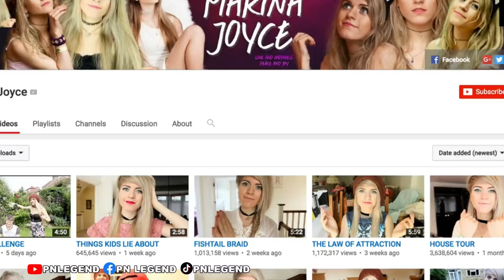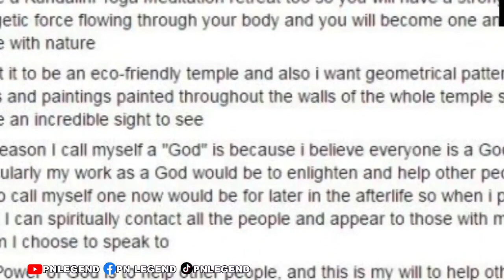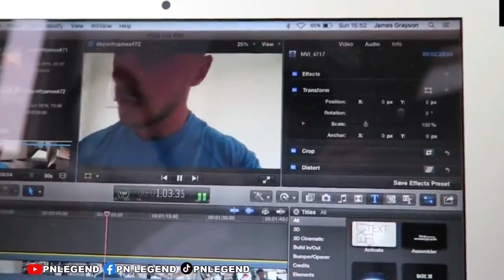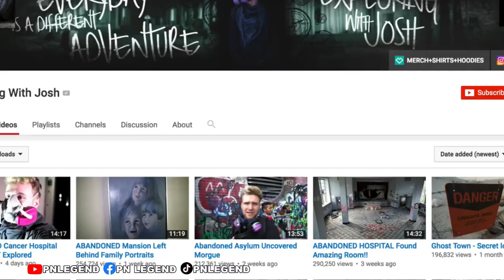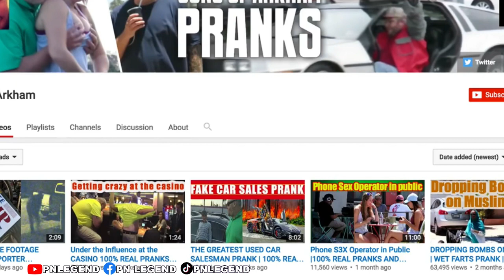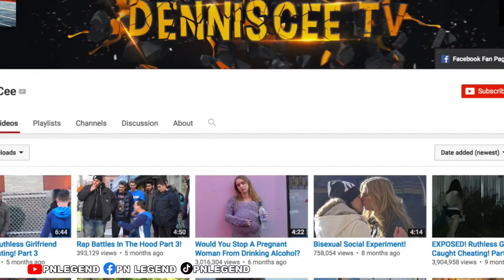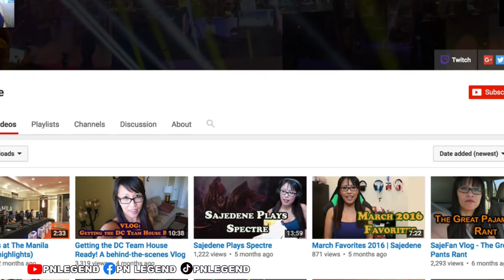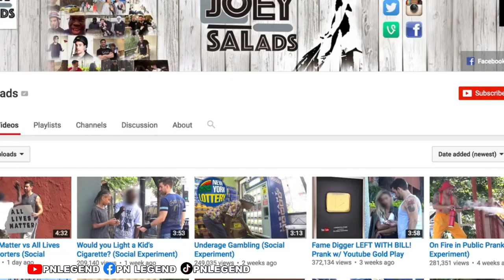[038] Top 5+ youtuber scary experiences 1/2 | PN legend ( marina joyce, tvdenniscee, joey salads )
Top 5+ Haunted hotels with real ghost sightings :

   Marina joyce
   Day with James
   Tvdenniscee
   Sajedene
   Joey salads

Maybe make you hard to sleep.
Considerations before viewing!
Which of these scary videos frightened you most? Let me know right below in the comments!